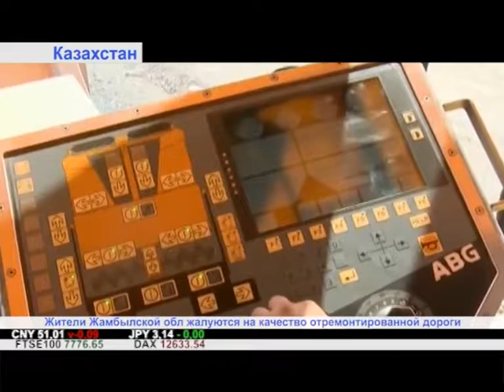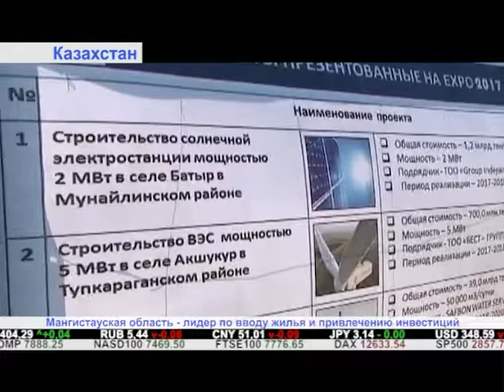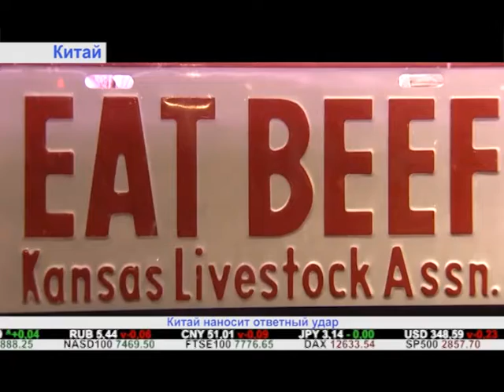"Дайджест экономической прессы" (09.08.2018)